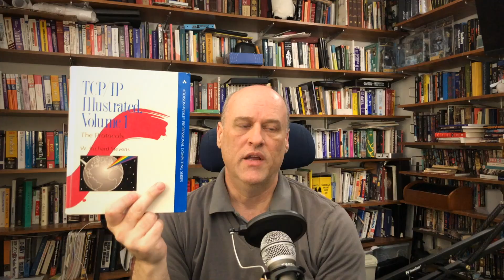Top 10 Programming Books-Dead Tree Edition: Internet of Bugs Book Club + I prove(?) I'm not AI!!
As requested: This is volume one of my programming book recommendations: Dead Tree Edition: The 10 books (or book categories) that have been the most valuable to me over the last 35 years:

00:00 Intro
00:43 Channel Intro
00:53 Book Relocation and proof(?) I'm not an AI...
02:34 The Pragmatic Programmer by Andrew Hunt and Bob Thomas
03:40 The Mythical Man-Month by Fred Brooks
04:20 Working Effectively with Legacy Code by Michael Feathers
04:42 SQL for Smarties by Joe Celko
05:39 Get a book on Assembler for your processor of choice
06:44 Get a textbook on Algorithms you can look stuff up in
07:46 Transaction Processing by Jim Gray and Andreas Reuter
09:05 TCP/IP Illustrated Volume 1 by W Richard Stevens
10:35 Advanced Programming in the Unix Environment by W Richard Stevens
11:56 Firewalls and Internet Security by Cheswick and Bellovin
13:39 Find the new technology (LLMs?) for your time that Firewalls were for me, and learn it.
14:49 The theme: Learn the underlying tech your code lives on, not just the surface level
16:52 Sign off